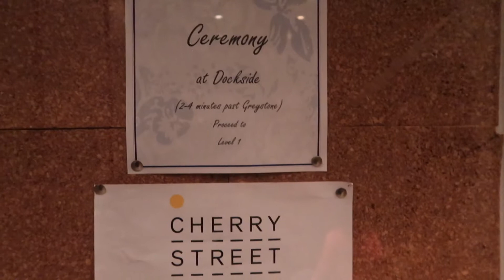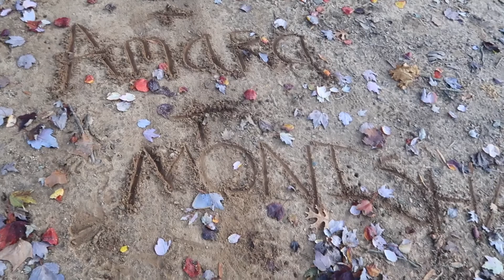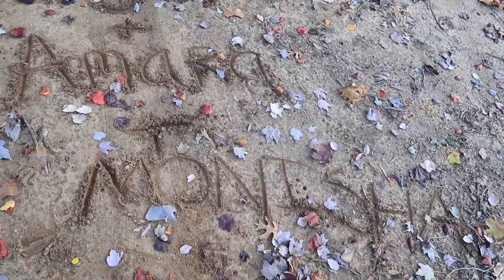VLOGMAS DAY 10-13 RAW VEGAN FAIL,+BUTTERFLYLOCS FINISHED +PIEDMONT PARK FUN+MORE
Hey guys in this vlogmas day vlog I finally finish my butterflylocs! Also we take a trip to piedmontpark I wanted to try a Jamaican spot after which was a bad idea. The place was in bad area and no I'm not being dramatic We almost got robbed.